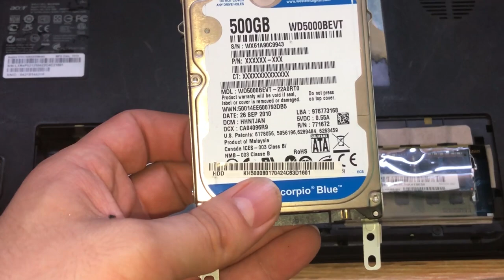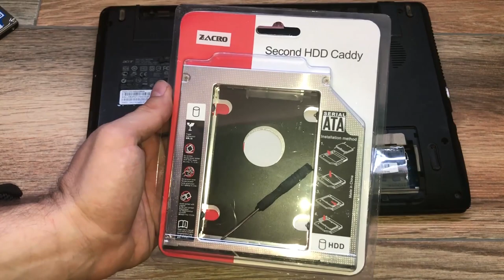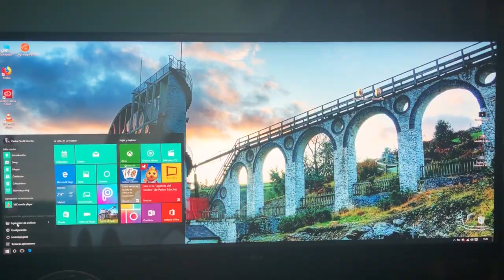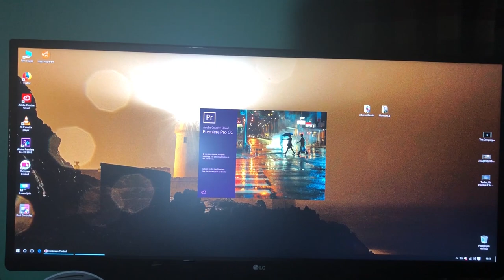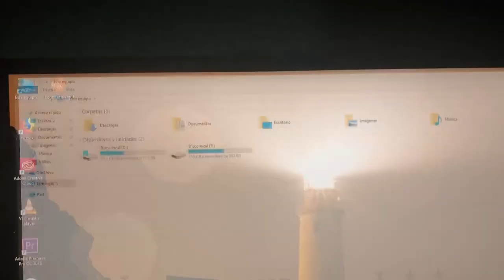HAZ TU PC O PORTÁTIL MUCHO MÁS RÁPIDO🚀🚀🚀 [FUNCIONAAAAAAAA]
Consigue que tu viejo pc o portátil inicie y vaya más fluido a diario aparte de añadir una segunda unidad de almacenamiento.

SSD KINGSTON
CADDY DISCO DURO ACER
4GB RAM DDR3 SAMSUNG

Taringa: geekstv